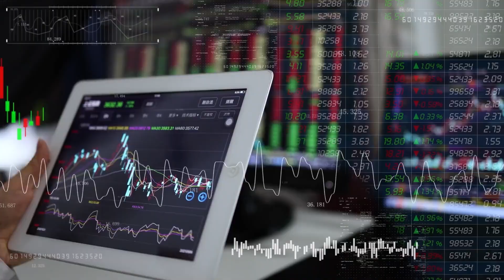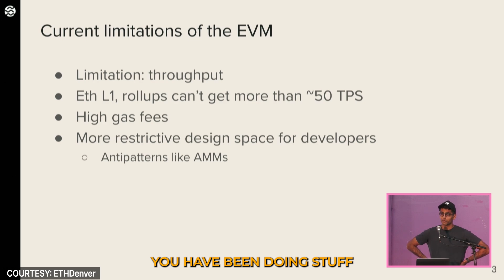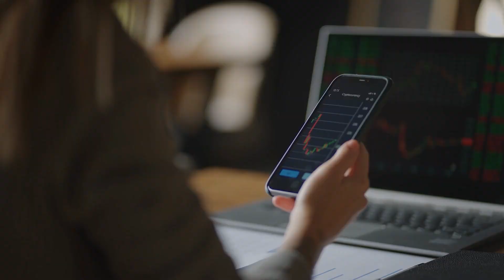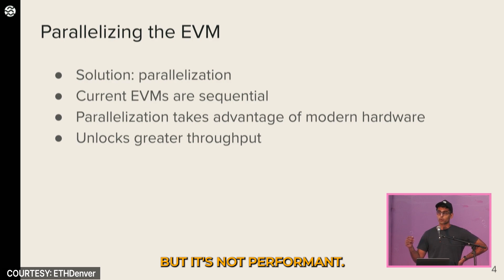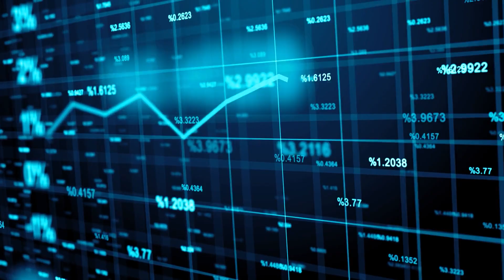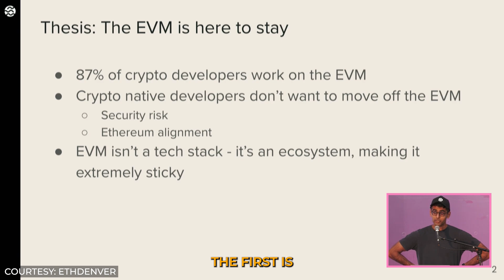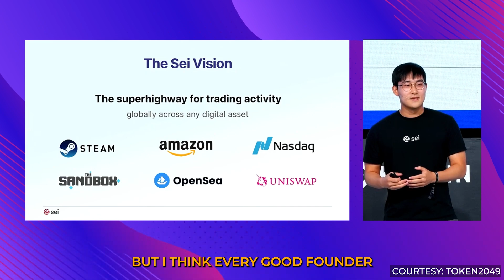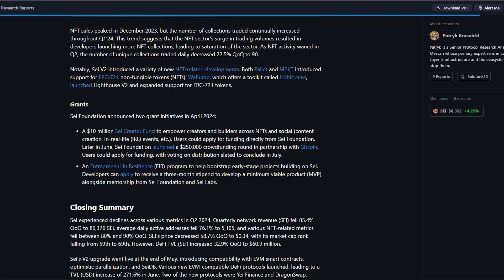SEI Crypto Update: SEI V2 Changes EVERYTHING!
SEI Crypto Update: SEI V2 Changes EVERYTHING! - In this video, we're diving into SEI, the blockchain that believes its main purpose isn’t about smart contracts, NFTs, or even DeFi but simply trading. SEI co-founder Jeff Feng presents a vision focused on trading, a direction that may be exactly what crypto needs right now. Today, we’re exploring SEI’s V2 release and how it tackles one of crypto's major issues: slow, costly trading. SEI is addressing this by creating the first parallelized EVM. As we get into what makes SEI different, we’ll see why SEI crypto is essential to improving trading speed and cost. This SEI crypto review will cover everything from SEI crypto price prediction to explaining SEI crypto in detail. So, if you’re curious about SEI network and wondering, "What is SEI crypto?" or interested in SEI coin and the latest SEI crypto news, stay tuned as we break down everything you need to know.

CHAPTERS
00:00 Intro
01:39 The Problem SEI is Solving
03:54 The Trading-First Approach
07:04 SEI's Technical Solutions
09:18 SEI V2 Key Features
11:57 The Developer Experience
14:44 The Road Ahead
17:17 Outro

►cryptomultistream(at)gmail(dot)com

LEGAL:
The information provided on this channel does not constitute investment advice, financial advice, trading advice, or any other sort of advice and you should not treat any of the channel's content as such. Crypto Multistream does not recommend that any cryptocurrency should be bought, sold, or held by you. Do conduct your own due diligence and consult your financial advisor before making any investment decisions.